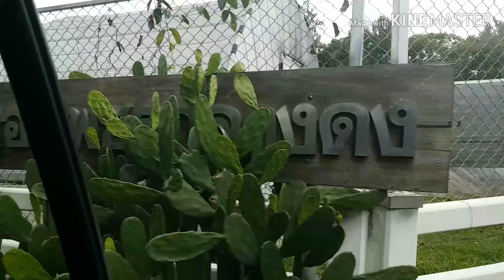ไปสวนกระบองเพชรกลางดง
ไปสวนกระบองเพชรกลางดง จ.นครราชสีมา เดินทางจากมวกเหล็ก จ.สระบุรี แต่ระยะทางประมาณ 5 กม. สวนกระบองเพชรกลางดงมีกระบองเพชรเยอะมาก หลากหลายให้เลือกค่ะ